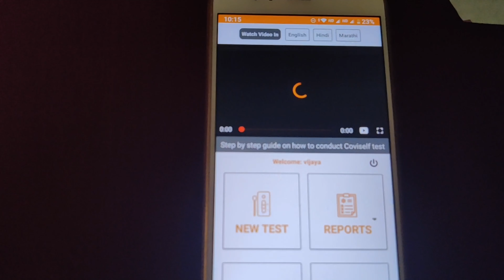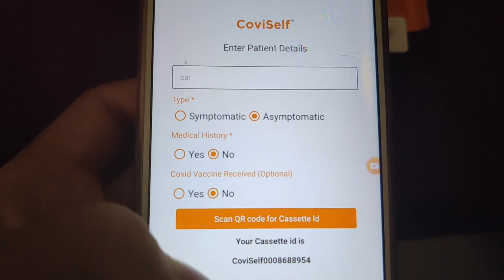ఇంట్లోనే టెస్ట్ చేసుకోవచ్చు ఇలా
Self test kit antigen kit